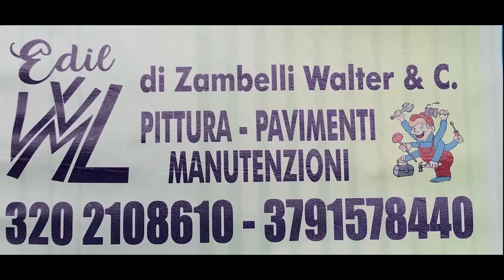Serie C2: Lele Nettuno vs Buenaonda - interviste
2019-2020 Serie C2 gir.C